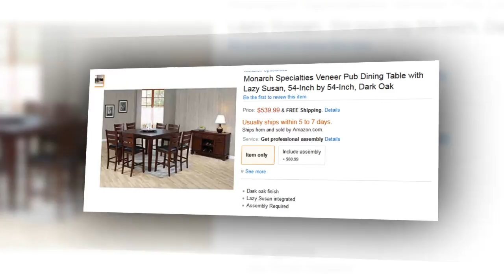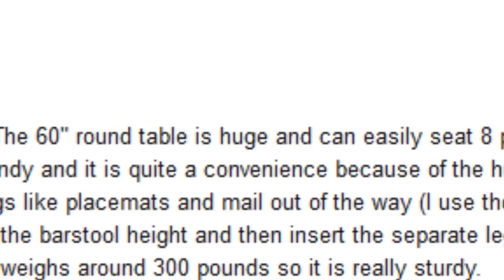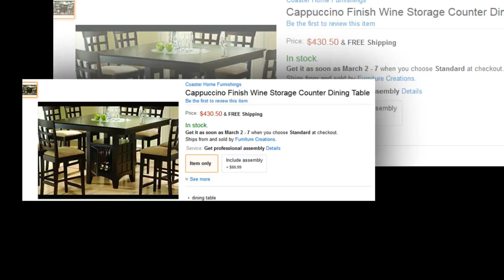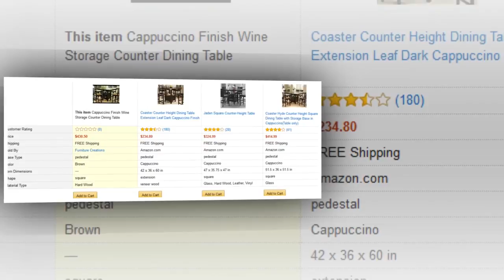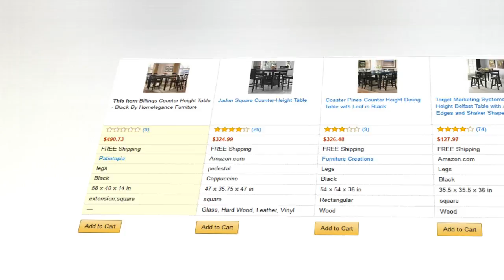round table with lazy susan built in refrigerator